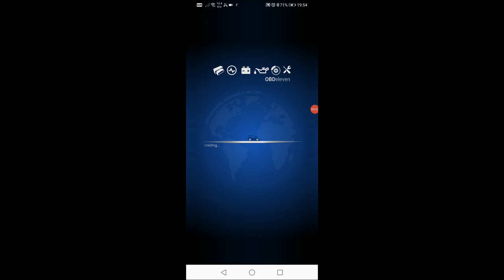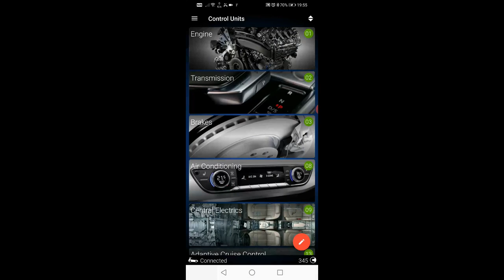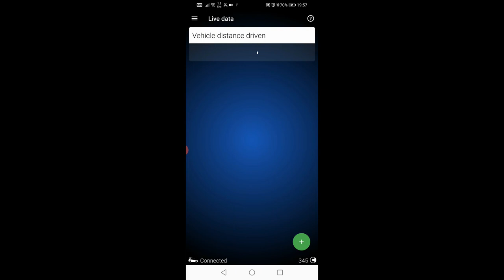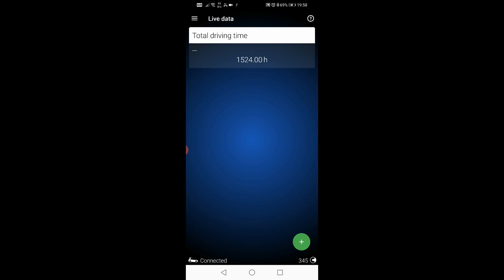Samsarii nu stiu de acesti parametri cand dau km inapoi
Cum sa verifici daca masina are kilometri reali sau nu fara sa ai nevoie de VCDS.
Voi reveni si cu alte informatii referitoare la diagnoza.

Daca mai vreti si alte informatii pe alte teme lasati-mi coment si daca am cunostinte destule revin cu un nou video pe tema ceruta.